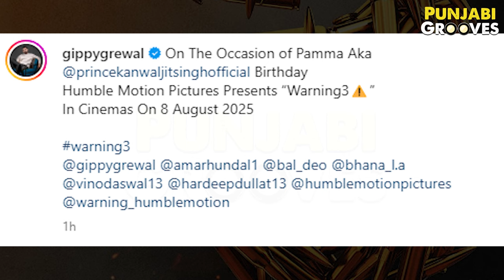Warning 3 | Trailer | Gippy Grewal | Jasmin Bhasin | Prince KJ | Release Date | Starcast